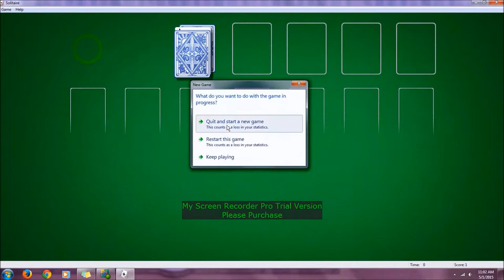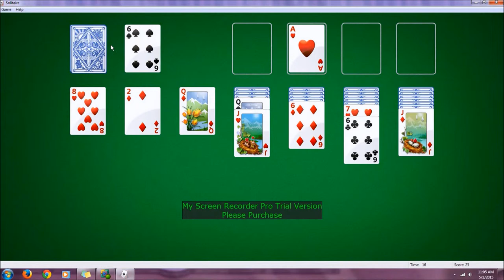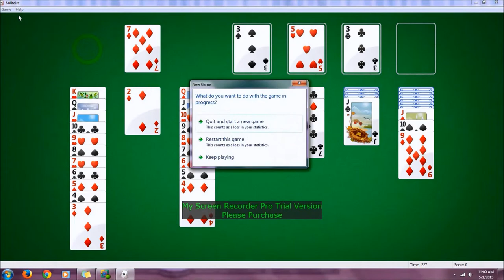Me (trying to win playing) Solitaire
Me playing Solitar